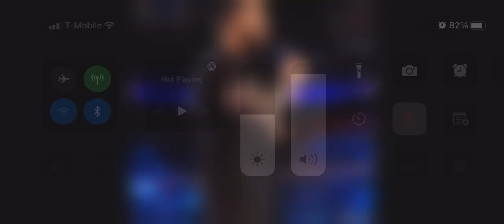LA Knight has got something for Grayson Waller next week: WWE Digital Exclusive, Feb. 15, 2022